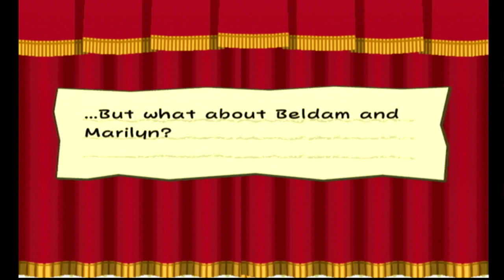We Dooped Him Good: Paper Mario The Thousand-Year Door Part 19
Part 19 of my Let's Play of Paper Mario The Thousand-Year Door